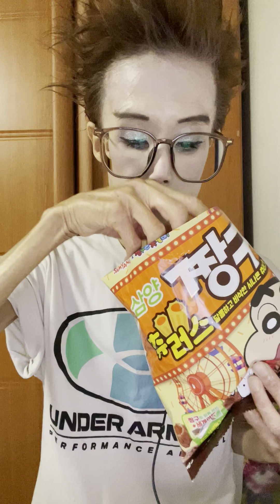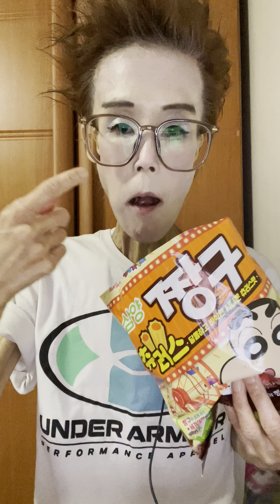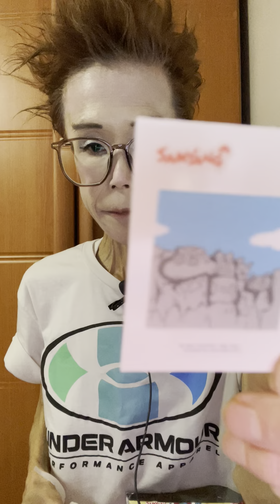Just Eating-짱구 츄러스